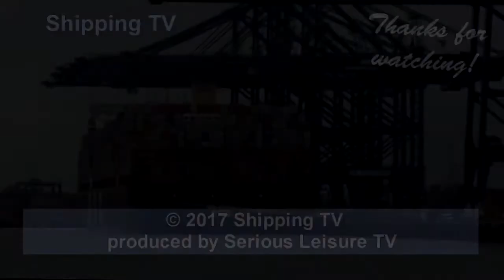Maiden Call: Megaship MSC Rifaya working boxes, 22 March 2017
MSC Rifaya, the line's latest megaship, working boxes on her maiden call at Felixstowe, 22nd March 2017.